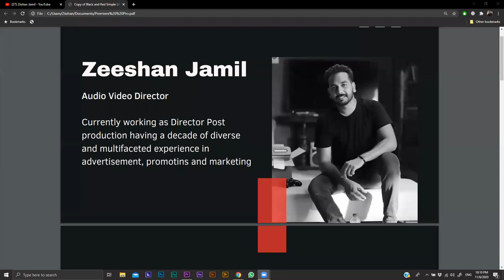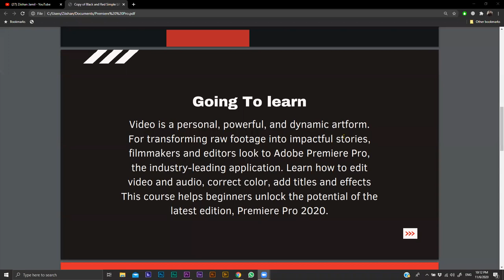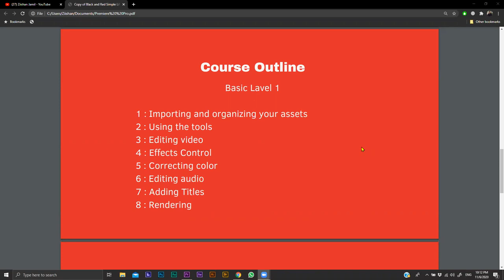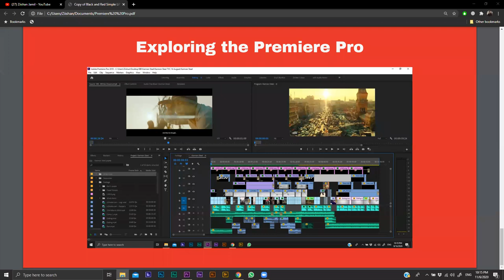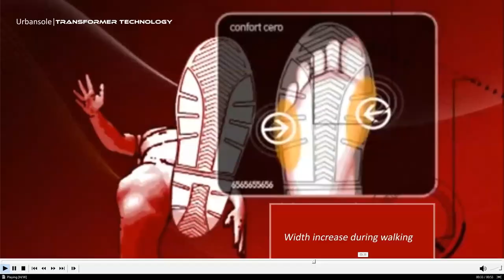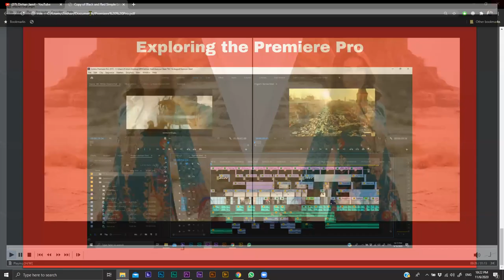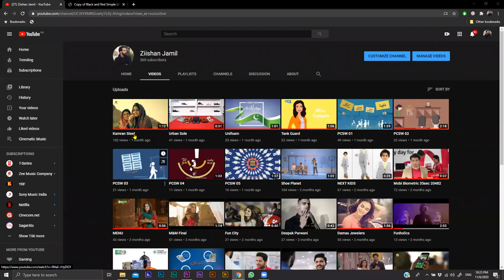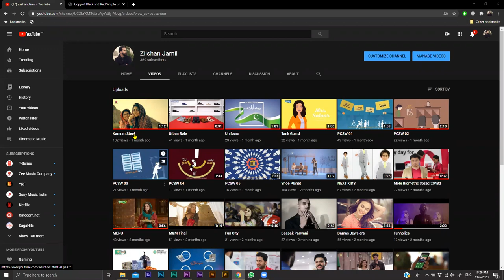Free Demo Session Video Editing by Zeeshan Jameel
In this course you will learn how to edit any video professionally on Adobe Premiere Pro. You can edit your videos for vlogging/facebook/Youtube/Tiktok etc